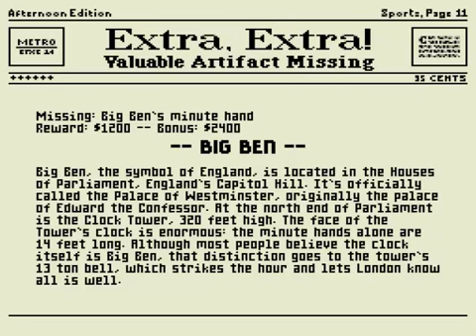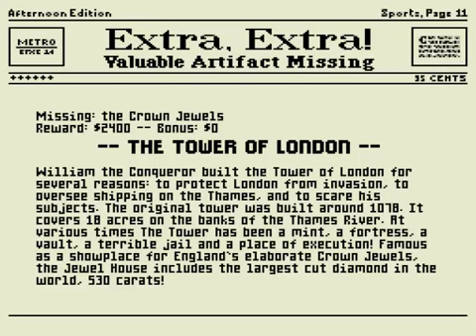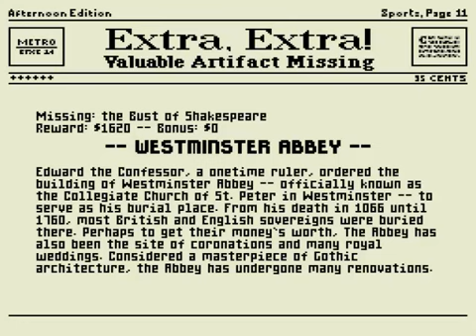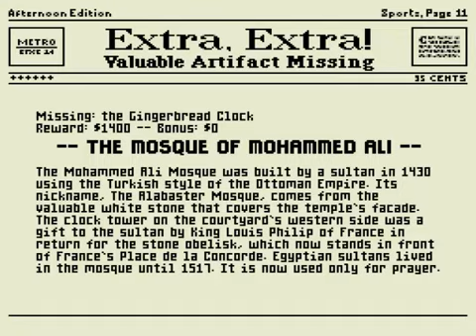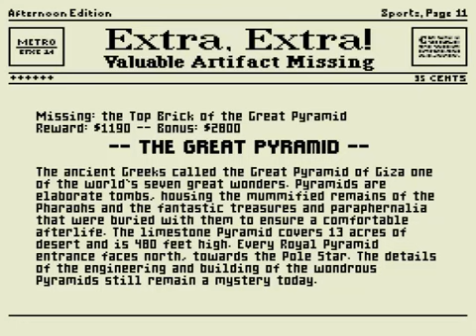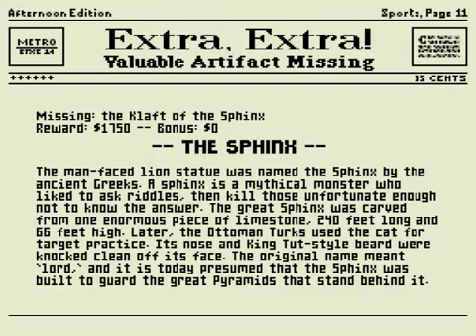Let's Play Mario is Missing #7: London and Cairo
Taking a good trip to Jolly old England and save the famous bridge and Big Ben, as well as Cairo and find out the mystery of the missing pyramids. Enjoy the video. Game made by Mindscape and published by Nintendo.